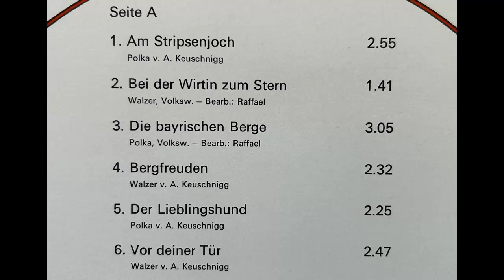4 Tiroler Buam - Fensterln beim Lenal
4 Tiroler Buam - Fensterln beim Lenal
Album Es spielen, singen und jodeln
VW arranged by Raffael